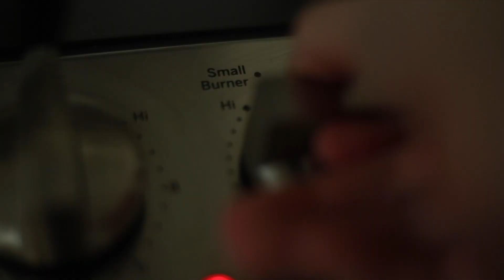Let's go on a nature walk...planting herbs and cutting fresh hydrangeas 🌿🌺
I don't call myself an author because I don’t believe in labels.
I believe that story is art - that it's sacred, and that it is and has always been a force that changes and shapes our world. That's why I write, and that's why I create videos (even co-produced an environmental film). I consider the world my home, and enjoy submerging in unique cultures nearly as much as I love submerging in the ocean and riding the waves. I am the author of the young adult urban fantasy series The Blood Race, and am currently working on several new series's.